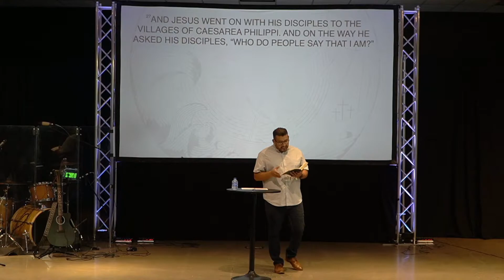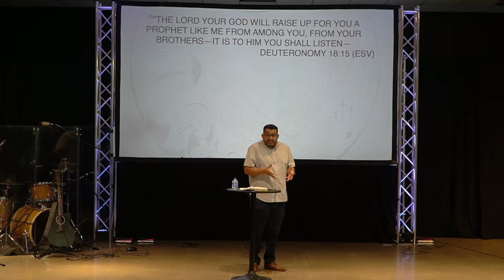The Great Confession | Restoration Church